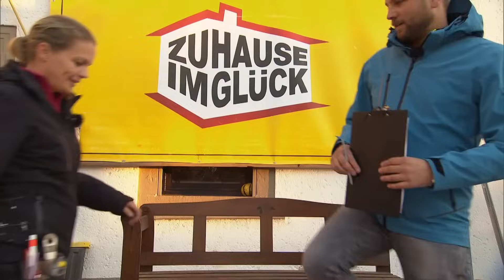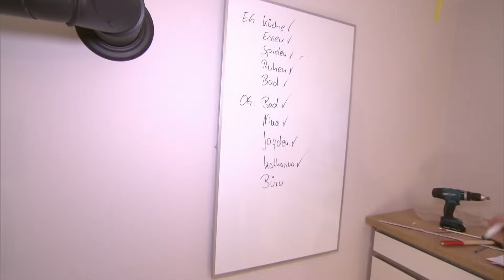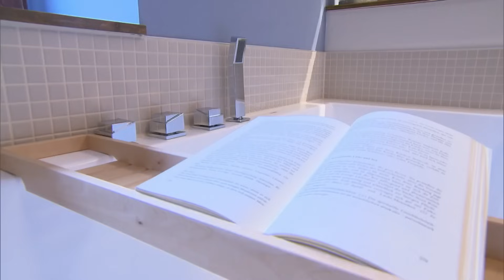Umbau in Gefahr: Schockierende Entdeckung! | Part 2 | Zuhause im Glück | RTLZWEI Home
Nach dem Tod des Vaters 2002 rücken Nina (35), Schwester Yvonne (37) und Mama Katharina (61) enger zusammen. Ninas Schwangerschaft bringt vermeintliche Freude, doch Lähmungserscheinungen und Erschöpfung trüben die Situation. Der Lebensgefährte verlässt sie, als sich herausstellt, dass Nina an Multipler Sklerose leidet. Mutter und Schwester unterstützen, doch die Belastung wird zu groß. Das 19. Jahrhundert-Altbauhaus muss renoviert werden, aber es fehlt an finanziellen Mitteln. Das „Zuhause im Glück“-Team soll helfen, ein warmes Zuhause zu schaffen.

Bei der Sendung Zuhause im Glück handelt es sich um ein TV-Format aus dem Genre Doku-Soap, bei dem ein Team aus Architekten, Innenarchitekten, Raumgestaltern und Bauhandwerkern einer Familie in einer Notsituation hilft und mehrere Zimmer eines Hauses umfangreich renoviert bzw. saniert. Während das Team, das zumeist aus den beiden Architekten Eva Brenner und John Kosmalla als Moderatoren und zwölf weiteren Handwerkern besteht, die Arbeiten innerhalb von acht Tagen durchführt, werden die Bewohner in einem Hotel untergebracht und dürfen erst nach Abschluss sämtlicher Umbaumaßnahmen ihr Haus wieder betreten.